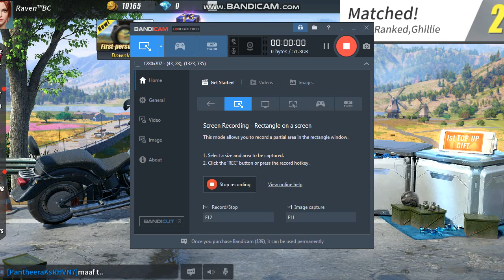GAMERS LEOVIN SALARDA& JAY SANCHEZ PEREZ